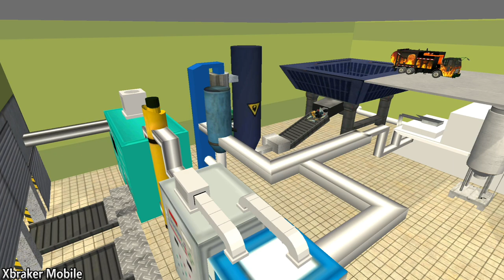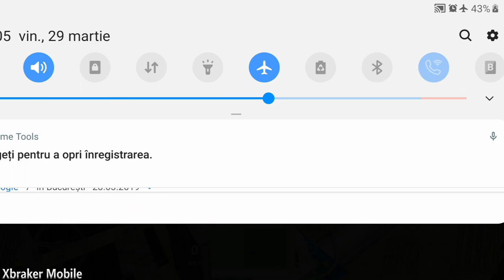Garbage Truck Game #3 - Clean Street - Android Gameplay 2019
😍About This Game: Each of us puts out about 4.5 pounds of trash each day. Throw in the waste from offices and businesses, and you’re talking 250 million tons each year. Add in industrial and construction materials and you have 500 million more. But when you walk on a clean street, have you ever thought about who did all this? Yep, the dustmen did that. Every day, the dustmen take away all rash, garbage and refuse from the streets. Another question, where does your garbage go after it’s collected?

In this Garbage Truck Game, you are employed in a waste collecting company. Your main job is to keep our streets clean and citizens healthy and manage city wide garbage pickup & recycling programs.

Every early morning, firstly play a garbage truck driver role, you drive a side-loading garbage truck to collect trash along the streets. Garbage truck or dustcart refers to a truck specially designed to collect municipal solid waste and haul the collected waste to a solid waste treatment facility such as a landfill. Other common names for this type of truck include trash truck in the United States, and rubbish truck, junk truck, dumpster, bin wagon, dustbin lorry, bin lorry or bin van elsewhere.

When the tank of garbage truck is full of the trash and waste, you need to drive the garbage truck to Transfer Station and dump the trash and waste. At the transfer station, the recyclable materials in garbage like tin cans, papers, glasses and plastics will be separated and sold automatically, which will bring you extra cash. And the remaining waste will be treated by the powerful and intelligent machines with harmless treatment technology. Now you you’ll be arranged a new job, a dump truck driver.

After the harmless treatment, there is still some unusable and harmless waste left. You need to drive the dump truck and transport the unusable and harmless waste to the suburban landfill. In the landfill, some heavy equipment vehicles like loader, excavators and bulldozer has been working there, which will bury the unusable and harmless waste once dumped.

Next time your garbage truck comes by, thank the dustmen who pick up your trash for being a vital part of of an ecological cycle protects our health and environment. And Environmental Protection Is Up To Me.

Download And Play This Garbage Truck Game To Do Exercise On Environmental Protection.
★★GARBAGE TRUCK GAME FEATURES★★
☀Beautiful virtual 3D city;
☀Detailed environment;
☀Nice garbage truck and dump truck models and detailed interiors;
☀Side-loading garbage truck;
☀Nice dump truck;
☀Truck customizations: painting, tyres, upgrades;
☀Automatic transmission;
☀Different camera views;
☀Easy controls like tilt, buttons or steering wheel;
☀Advanced modern intelligent transfer station;
☀Good animations;
☀Realistic traffic and NPC system;
☀Realistic NPC heavy equipment vehicles;
☀Realistic physics and gameplay;
☀Three different modes: career mode, open world mode and free run mode;
☀Spin & Win game;
☀Digital Goods: currency packs, remove ads；